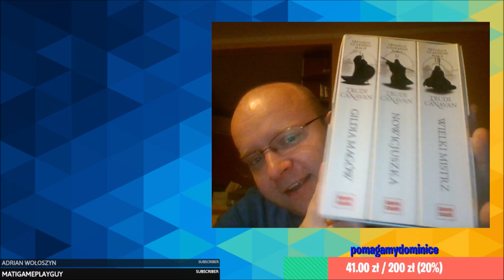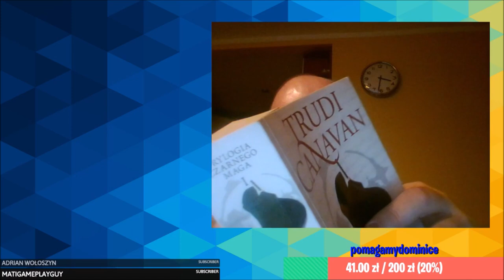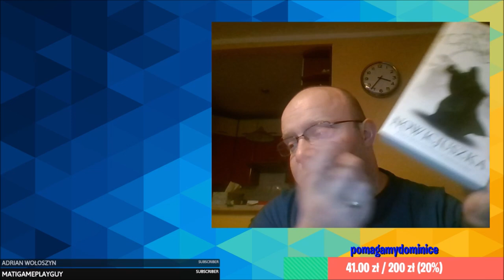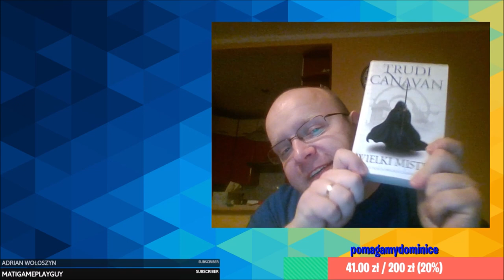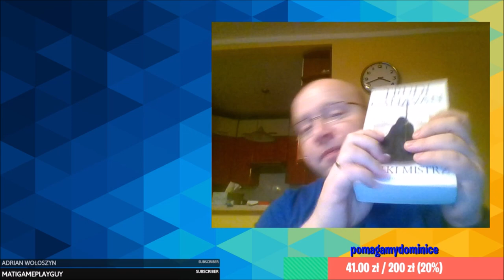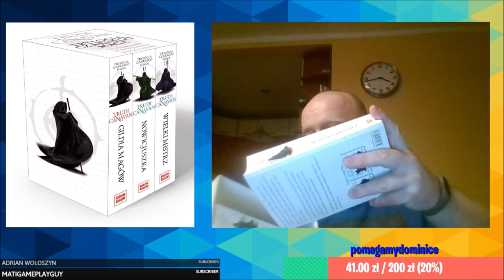CZYTAĆ KAŻDY MOŻE: Trudi Canavan - Trylogia Czarnego Maga #8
Zapraszam do moich skrawków internetu:
- Steam - markowy_yt

intro'a/outro'a:
Artur.Szczerba(at)interia.eu